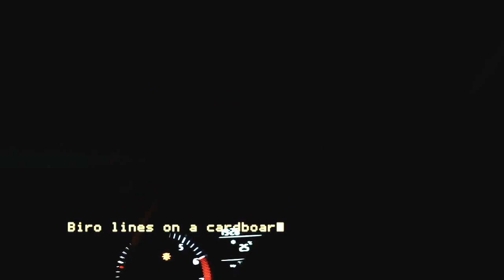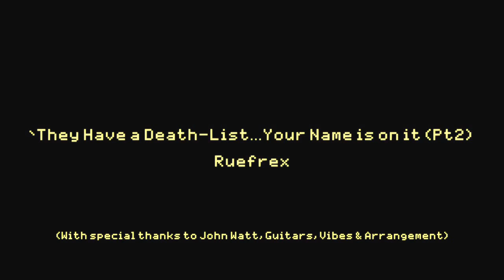‘They Have a Death List…Your Name is on it Pt2’ Ruefrex HD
'They Have a Deathlist...Your Name is on It'. A Ruefrex/Watt/Graham Production. Burgess critiques security force crimes in N.Ireland during the troubles. Echoes of his novel, 'White Church, Black Mountain'.